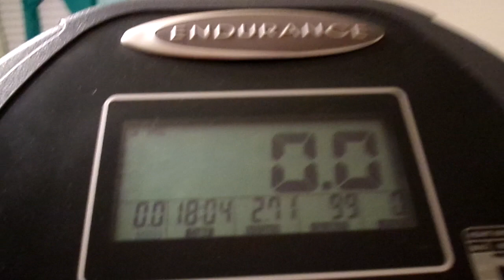Let's Get Up Off That Couch & Let's keep At it My YT FAM Amen What AN Awesome Workout I Had